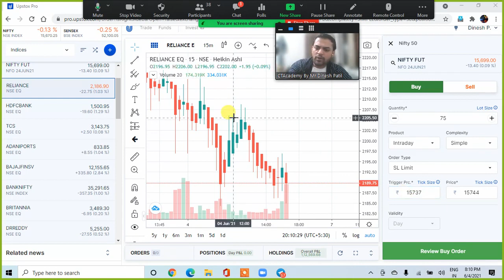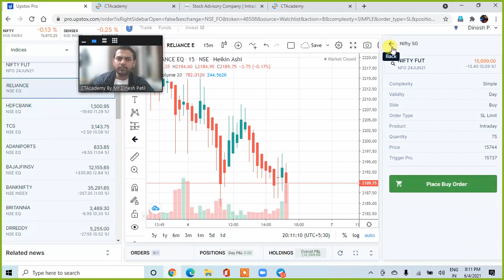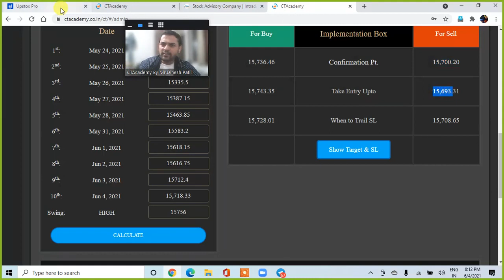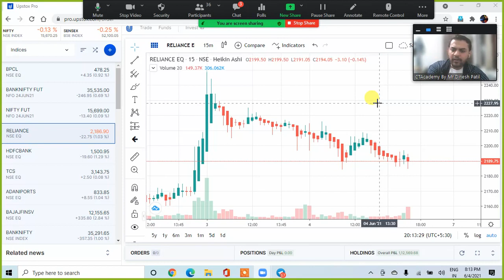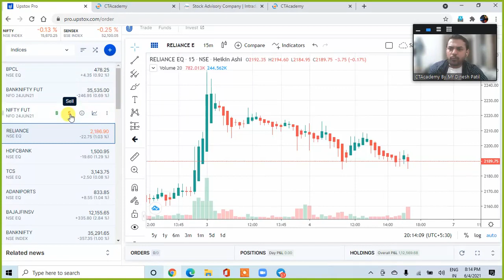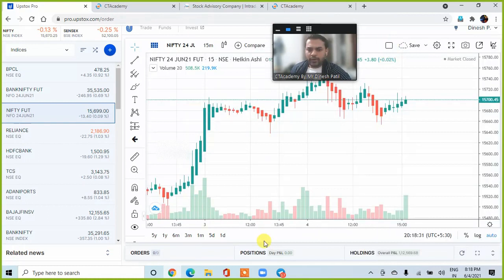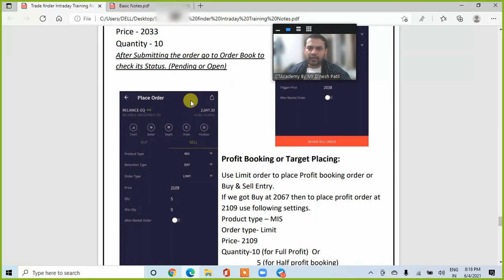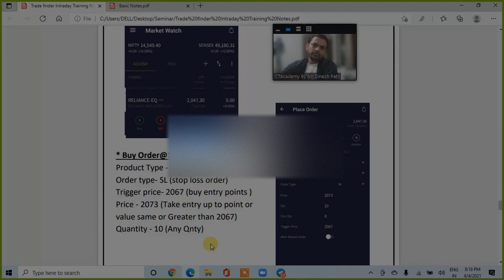Place Buy/Sell Order for Entry, Target & Stop Loss on Trading Terminal(Limit/SL/Market Order)Marathi